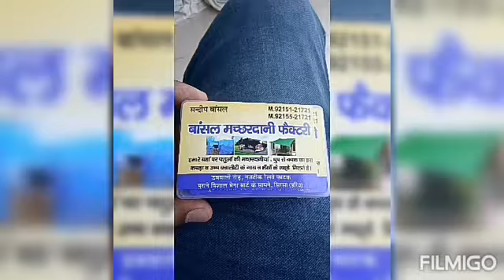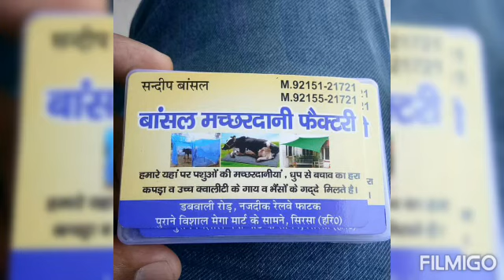Cow mat company sirsa 9215521721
Gaaye bhainso ke gadde or machhardaniya lene ke liye call kare 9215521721